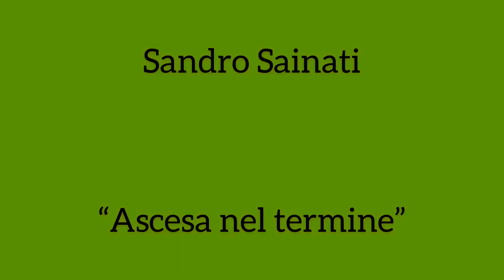Ascesa nel termine - Variazione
Variazione esclusiva per il videoclip.